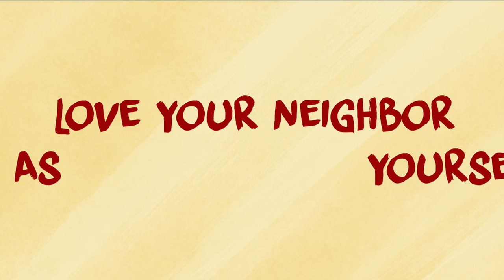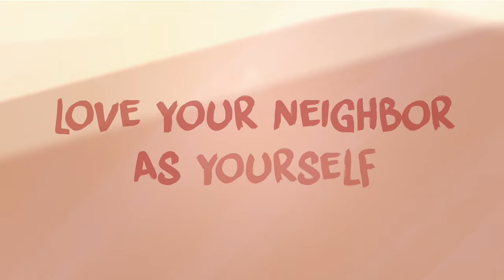A Holiday Reminder – Loving Your Neighbor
This delightful animation of two children delivering cat food to an elderly neighbor at Christmastime depicts how acts of love need not be expensive or elaborate to be meaningful.